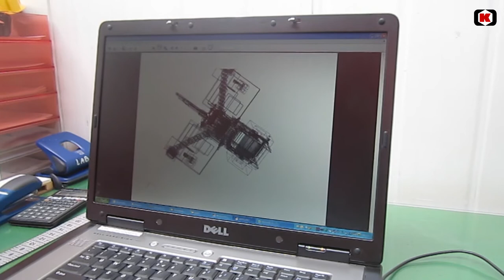Stonebear - the birth of a new generation stone picking machine